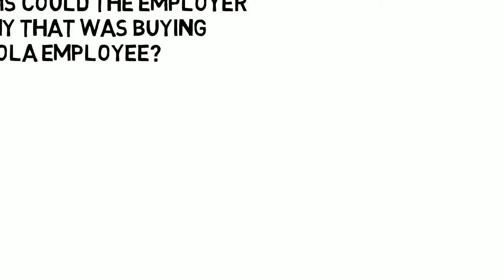BUS 201 - Case 3 - Week 4 - Torts and Negligence